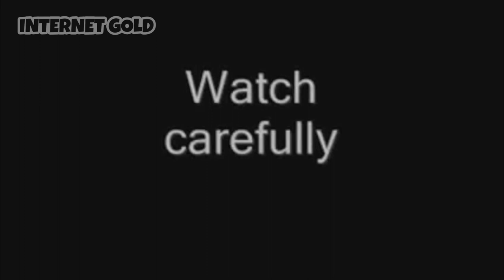Ghost Videos That Can't Be Explained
Some ghost videos that literally can never be explained! Go on try, I double dare you. I will not listen. Ghost videos? Explained? Never!